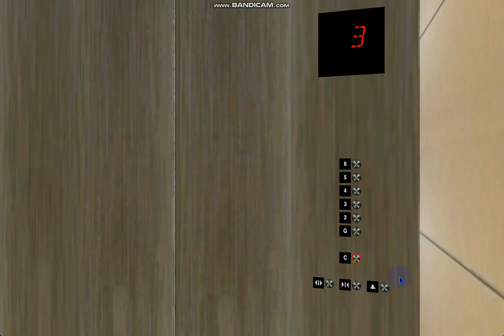597 Blue Aura Hornet Way: 1.6 m/s Otis 1.6i Gen2 Premium